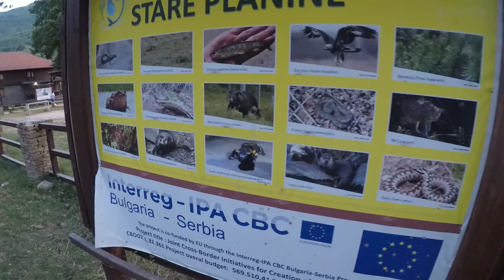Avantura na Staroj planini / Rosomački lonci, vodopad Tupavica & Draganov vir, Tri čuke.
Kampovanje sa družinom na Staroj planini.

Postani ratnik!
Ovaj čin vam nudi neke od mogućnosti koje nikada niste koristili do sada! Dostupno je samo na  ovom YouTube kanalu i time pomažete u napredku i kvalitetu ovog YT kanala.

Hvala!  :)